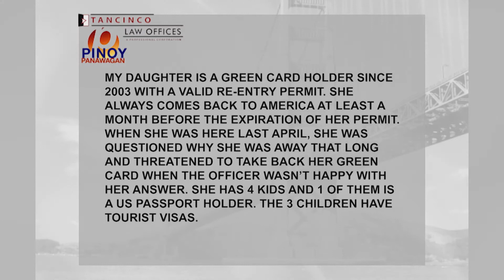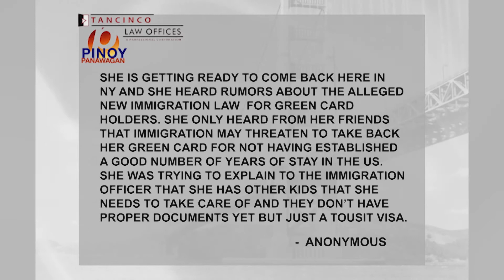Pinoy Panawagan - Affirming US ties, residency